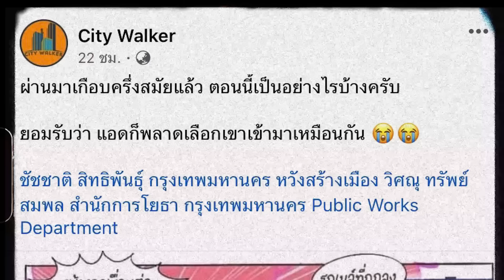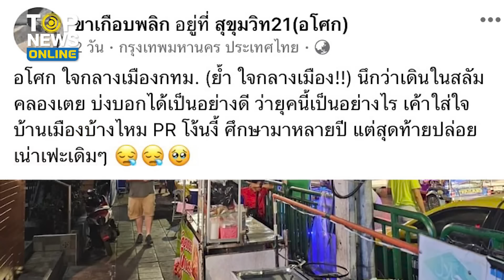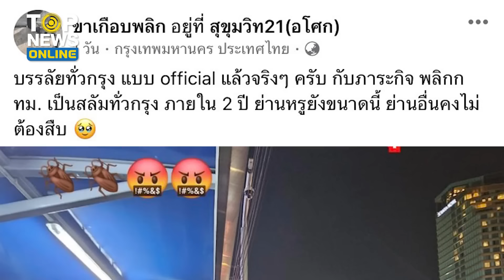เพจดังรับ พลาดที่เลือก “ชัชชาติ” เป็นผู้ว่าฯ กทม. ผ่านมาครึ่งสมัยไร้ผลงาน | TOPUPDATE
“เพจ City Walker” ยอมรับพลาดที่เลือกเข้ามา ผ่านมาครึ่งสมัยไร้ผลงานพร้อมขุดนโยบายสมัย “ชัชชาติ”หาเสียงมาเตือนความทรงจำ ขณะเพจขาเกือบพลิก บอกเศร้าต้องรอกันไปอีก 2.5 ปี ซัดพีอาร์ศึกษามาหลายปี สุดท้ายปล่อยเน่าเฟะเหมือนเดิม